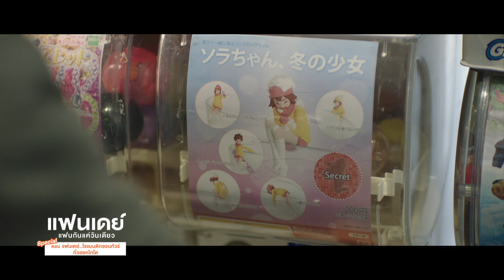แฟนเดย์..แฟนกันแค่วันเดียว Special ตอน แฟนเดย์..โรแมนติกออนทัวร์ทั่วฮอกไกโด (4/5)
รายการพิเศษ จากภาพยนตร์เรื่องแรกของ GDH “แฟนเดย์..แฟนกันแค่วันเดียว” ฉายแล้ว 1 กันยายนนี้ในโรงภาพยนตร์

กำกับการแสดงโดย โต้ง บรรจง ปิสัญธนะกูล
นำแสดงโดย เต๋อ ฉันทวิชช์ ธนะเสวี และ มิว นิษฐา จิรยั่งยืน